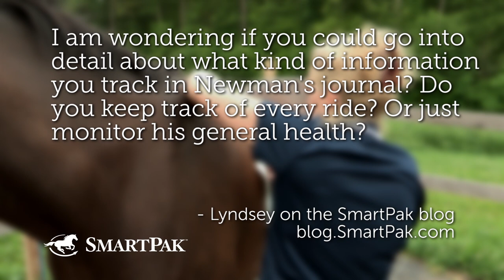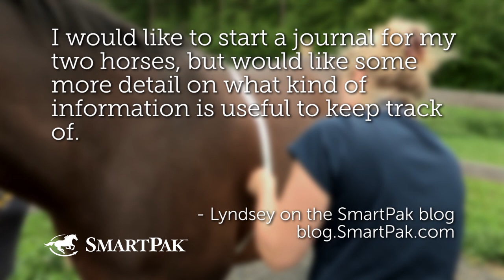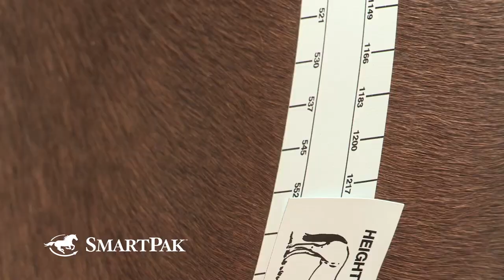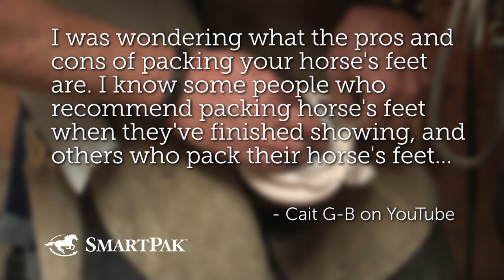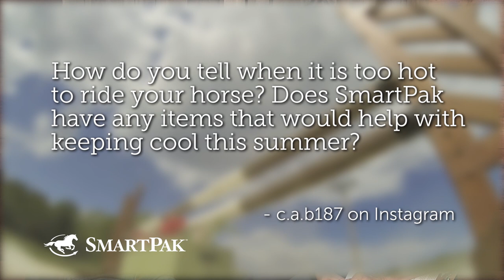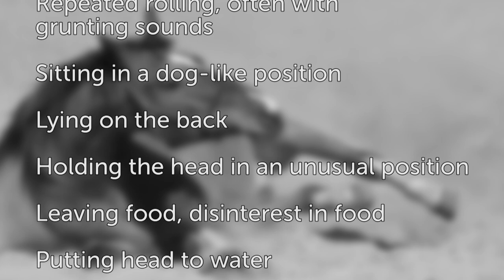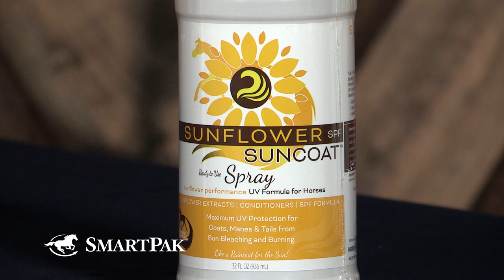Ask the Vet - Hoof packing, tying up vs colic, riding in the heat, and more! - August 2017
You asked, we answered! In this episode of our monthly series, Ask the Vet, Dr. Lydia Gray and SmartPaker Sarah answer your questions about what Lydia keeps in Newman's journal, hoof packing, when is it too hot ride, exercises to do in the heat, the difference between tying up and colic, and way more!

Have some of your own questions? Ask away using AsktheVetvideo! If your question gets selected to be in one of our Ask the Vet videos, you win a SmartPak gift card! How awesome is that!?

We'll get your gift card out to you as soon as we can!

You can also ask your questions on Facebook, Instagram, Twitter, or on our blog, where you can read all of Dr. Lydia Gray's Ask the Vet articles

Questions answered in this episode:
1. I was wondering if you could go into detail about what kind of information you track in Newman’s journal? Do you keep track of every ride? Or just monitor his general health? I would like to start a journal for my two horses, but would like some more detail on what kind of information is useful to keep track of!
2. I was wondering what the pros and cons of packing your horse’s feet are. I know some people who recommend packing horse’s feet when they're finished showing, and others who pack their horse’s feet when they have abscesses. If you do recommend packing the horse’s hooves, what do you recommend packing them with?
3. How do you tell when it is too hot to ride your horse? Does SmartPak have any items that would help with keeping cool this summer?
4. What exercises could I do when it's hot? Lunging? Poles?
5. What is the difference between tying up and colic?